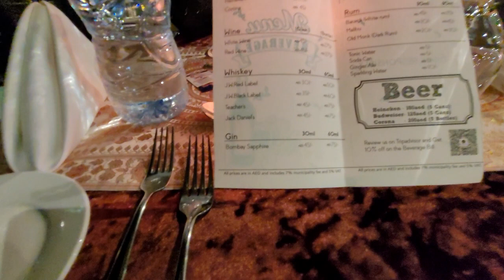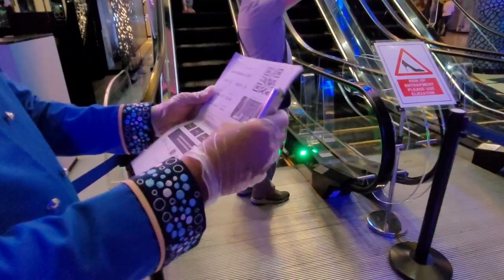ДЕНЬ РОЖДЕНИЯ В ДУБАЙ/ЛАКШЕРИ КРУИЗ ВСЕ ВКЛЮЧЕНО/ЕДА ПЯТЬ ЗВЕЗД/ГРАНДИОЗНОЕ ШОУ LA PERL/ЦЕНЫ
С Днем Рождения меня! И вот, как надо его праздновать в Дубай!
Круиз на лакшери кораблике, еда из отеля пять звезд, самое лучшее шоу в Дубай La Perl!
Все покажу и расскажу, цены и где покупали билеты тоже укажу.
Ваши поздравления принимаю лайками, комментами и если кто совсем сильно желает поздравить, номер карточки в описании!
Всех обняла! Поехали смотреть!

Поздравить меня: monobank 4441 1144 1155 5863, увидеть с вами больше стран, отелей, достопримечательностей
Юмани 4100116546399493